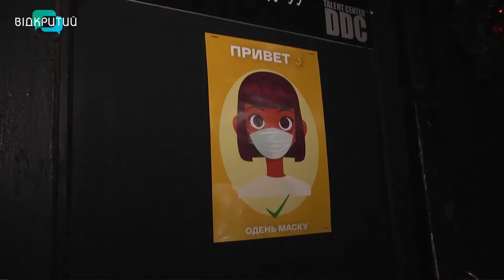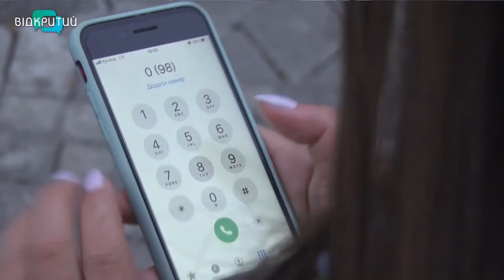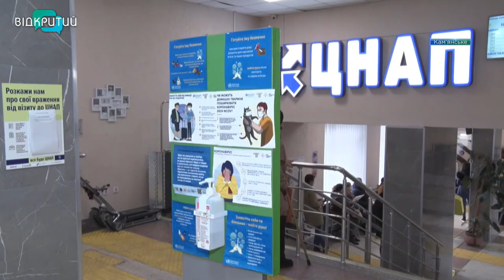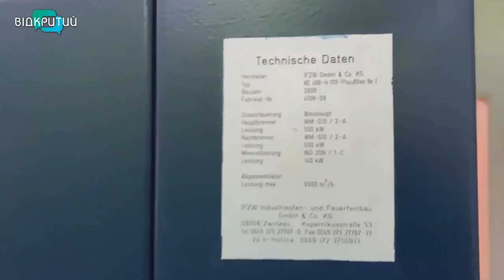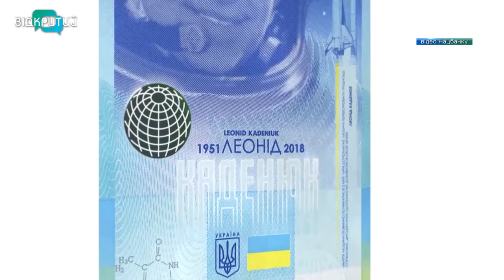Новини OPEN NEWS від 30 листопада 2020 року 20:15